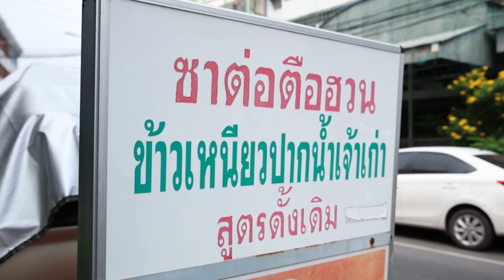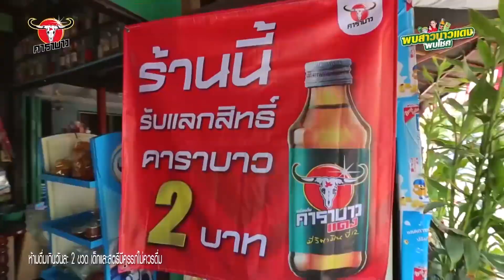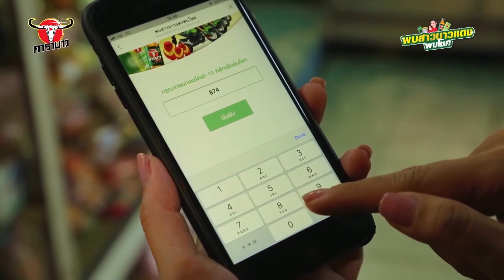ลุยกองข่าว2019 #214 พาชิมเมนูแปลก"จุกบี้" และ"ตือฮวน"รสเด็ดที่สมุทรปราการ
ลูกปัทม์ถนัดชิมอีกแล้วจ้าาา..ครั้งนี้พามาลุยกันที่จังหวัดสมุทรปราการ กับเมนูที่ทำให้คิดถึงวัยเด็ก ของอร่อยที่หากินได้ยาก เปิดขายมาเป็นเวลากว่า 40 ปี สูตรเด็ดความอร่อยอยู่ที่เครื่องในรสชาติดี ที่สำคัญไม่เหม็นกลิ่นเครื่องในแน่นอน นั่นก็คือ ตือฮวนนั่นเองค่ะ ซึ่งถ้ายื่งได้ทานคู่กับ ซาต่อ ด้วยแล้วละก็ บอกเลยว่า ต้องมาซ้ำอีกแน่นอน!